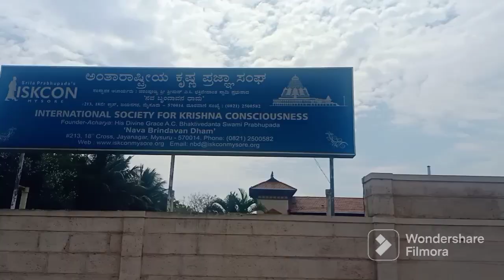commercial site sale Mysore 40x60 east facing 9900363084